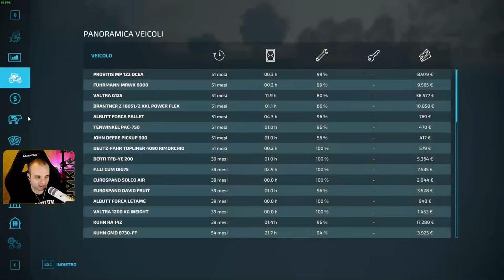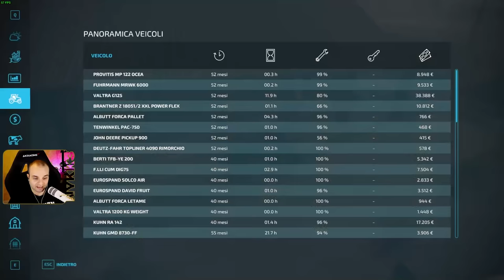ANTEPRIMA LANDINI 14500 @Miticaccio - FS22 NORTH-EAST END #49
Vinci Un Gioco A Tua Scelta! Partecipa